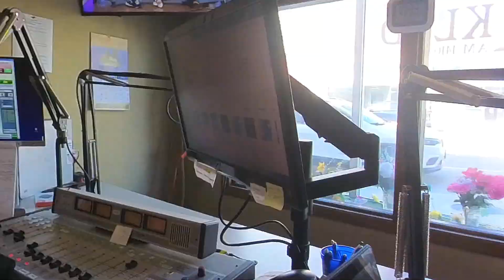Master Troubleshooting: Fix Streaming & Internet Issues with Vibrant-U Live!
What do you do if your streaming show suddenly pauses? Or when your device won’t connect to the Internet?

In this episode of Vibrant-U Live, Bo, Nathan, and Jane discuss common troubleshooting questions and offer practical solutions.

Watch now and become a troubleshooting expert!